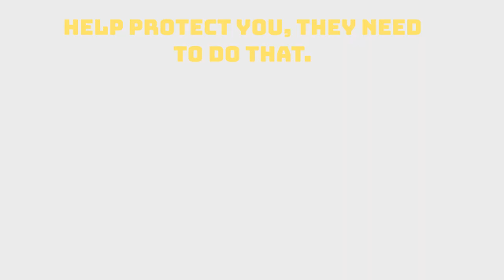MIC DROP! Jack Mallers Sets The Record Straight On FTX, BITCOIN, and CRYPTO!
Can you find the 100,000 Sat BTC wallet in this video?! First to find it gets to keep it!